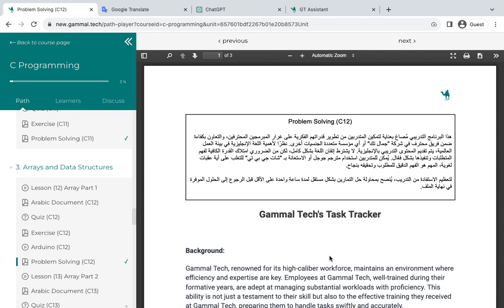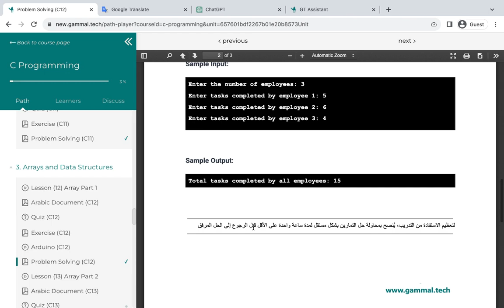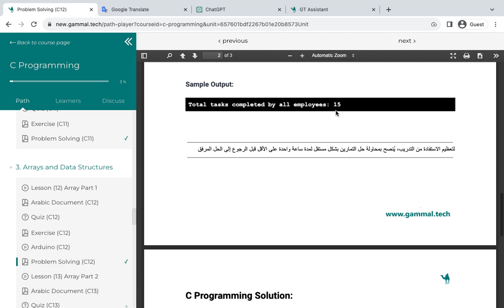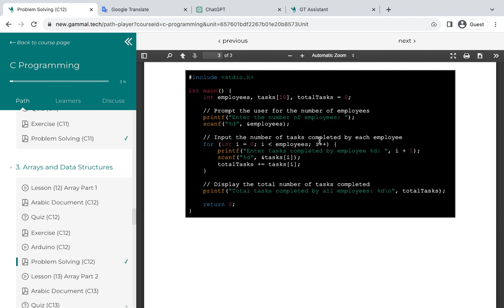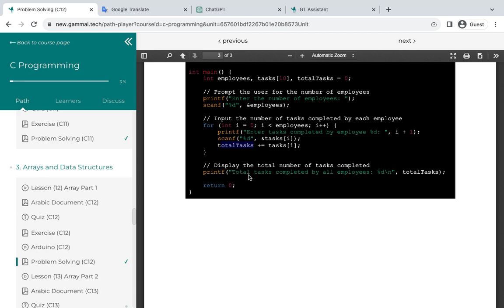Problem Solving (C12) Competitive Programming